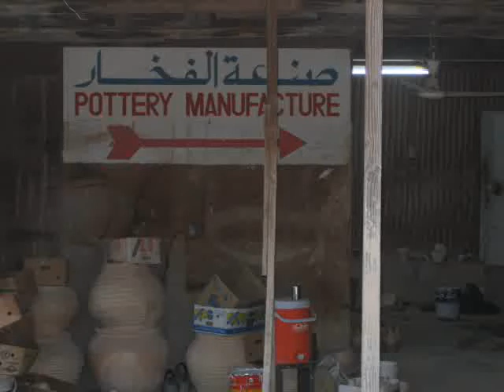Bahrain pottery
Old pottry factory in Bahrain ( aali village )...